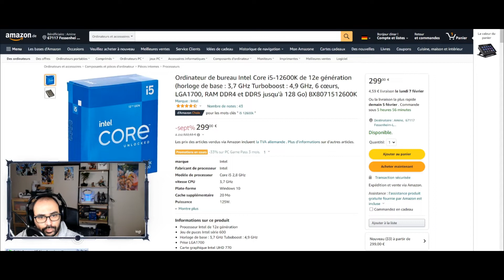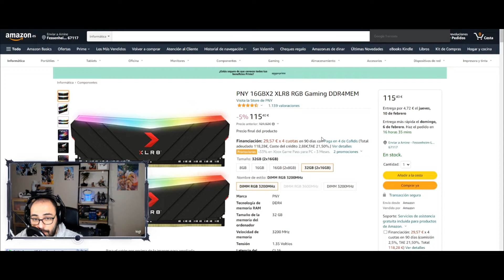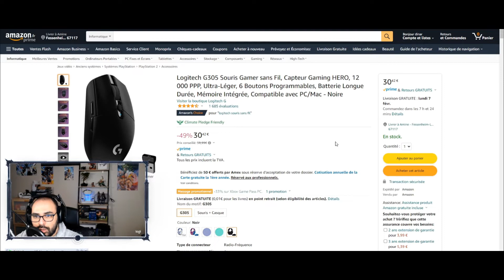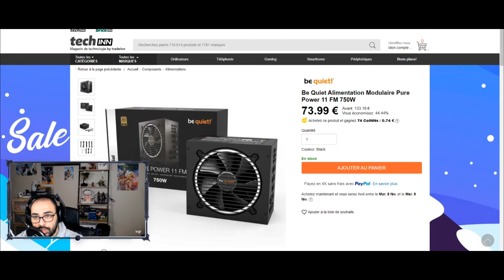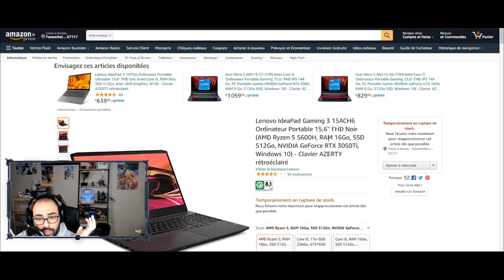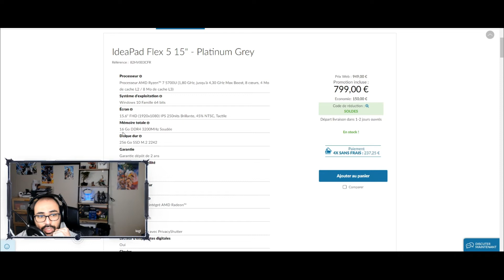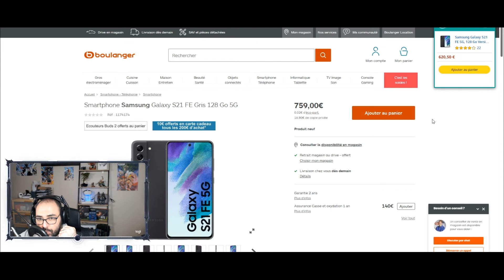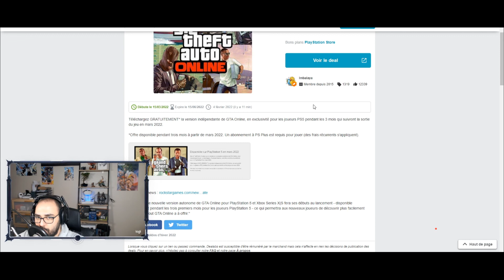BON PLAN Hardware & PC Gamer 2022 (6)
➡️COMPOSANTS PC
Intel Core i5-12600K
Intel Core i7 12700K
Intel Core i7 12700KF
Intel Core i5 12400F
AMD Ryzen 7 5800X
AMD Ryzen 7 5700G
AMD Ryzen 5 5600X
AMD Ryzen 5 5600G

PNY 16GBX2 XLR8 RGB Gaming
Crucial Ballistix MAX 4000 MHz,16Go
Crucial Ballistix 3200 MHz 32 Go

Samsung 980 NVMe M.2 PCIe 3.0 1 WD Blue SSD - SSD interne 1To

ARCTIC P12 (Lot de 5) - 120 mm Ventilateur

Enermax LIQMAX III ARGB 360

➡️CLAVIER / ECRAN  / SOURIS / CASQUE
Logitech G203 LIGHTSYNC Souris Gaming
Logitech G305 Souris Gamer sans Fil

Apple iPhone 13 Pro (128 Go)

Recharge gratuite pour voiture électrique Tesla SuperCharging - les week-ends (avant 10 h et après 18 h), dans une sélection de stations